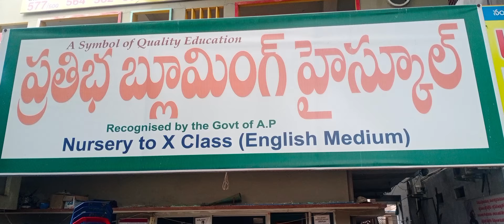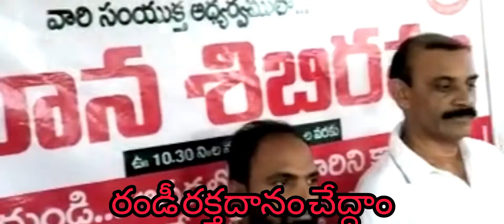రక్తదానం@ప్రాణదానం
రక్తదానం చేద్దాం రండి ప్రాణదాతలు అవుదాం